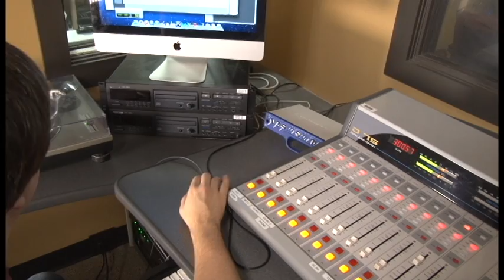Dean Fritz Messere on the SCMA and Retirement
Oswego Now reporter Robert Pagan sat down with Dean of the School of Communications, Media and the Arts Fritz Messere to talk about the school, his retirement and upcoming commencement address.